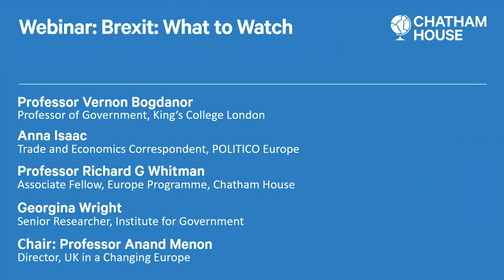Brexit: What to Watch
Panellists Professor Vernon Bogdaner, Georgina Wright, Anna Isaac and Professor Richard Whitman join Professor Anand Menon to explore the latest on the Brexit negotiations and the potential for a Brexit deal.

By 31 December 2020, the UK and EU should have decided how they will live, work and trade as neighbours. The exit may be a negotiated deal or a no deal and there are complicated problems at the heart of both options including concerns over Northern Ireland's status. Boris Johnson had aimed to have a negotiated deal by 15 October 2020, but while that deadline has not been met, both parties are still talking.

This webinar explores the latest on Brexit negotiations and, potentially, a Brexit deal. How has the pandemic and the US election changed the dynamics of the negotiations and what can be achieved? To what extent can history and the past explain where the UK-EU relationship is today?

What can we expect from the UK-EU relationship in 2021 and in the longer term? And looking beyond the EU, where does the UK stand in relation to the US and other key allies?